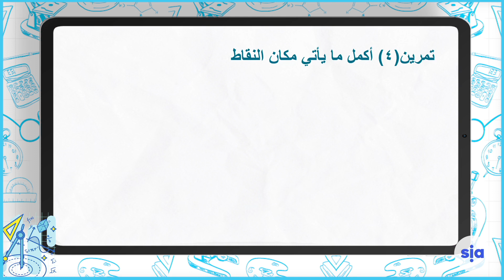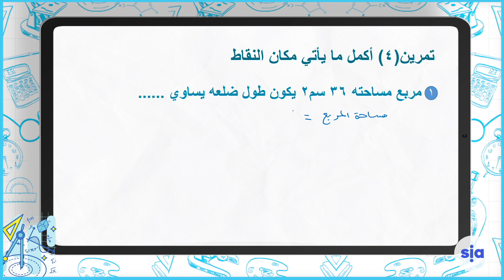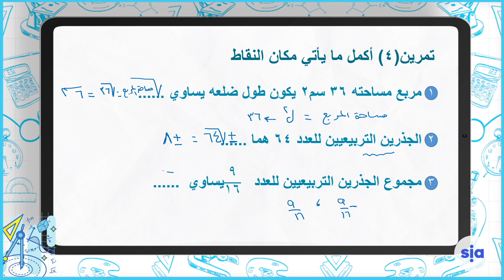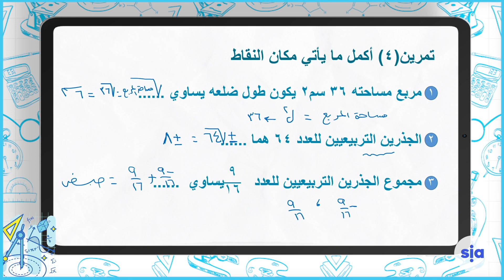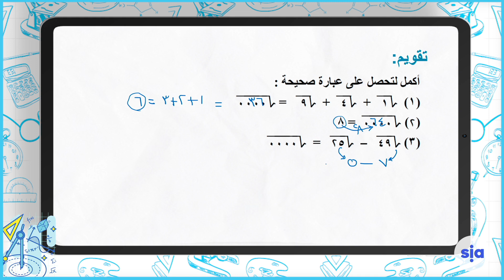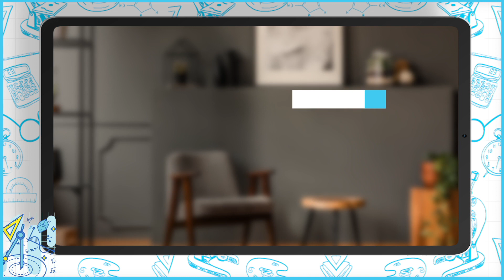010 رياضيات - الفصل الأول الإعدادي - الترم الثاني - الجذر التربيعي لعدد